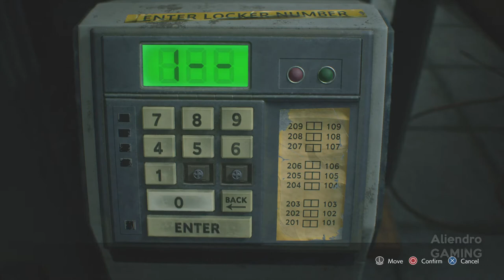Resident Evil 3 Remake Walkthrough Gameplay Part 10 - (No Commentary)